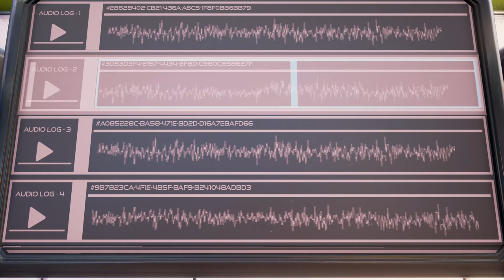The Turing Test Chapter 3/Part 3 - Is there a twist?!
This game is pretty darn awesome.  If it had of come out before Portal than this game might have been the one they put in the Orange Box instead.  The puzzles are challenging but none of them are impossible.  They do a great job of adding new levels of difficulty and innovation in the puzzles as the game progresses and the story definitely has a twist towards the end.  Hope ya'll enjoy it!  Keep moving forward!